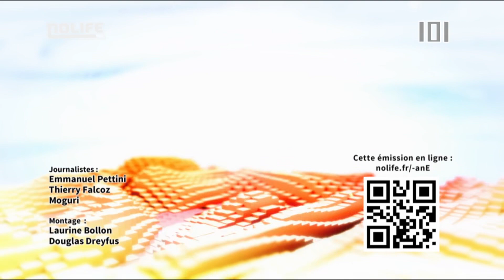#1343 Mardi 18 février 2014 - 101% saison 14.1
101% Saison 14.1